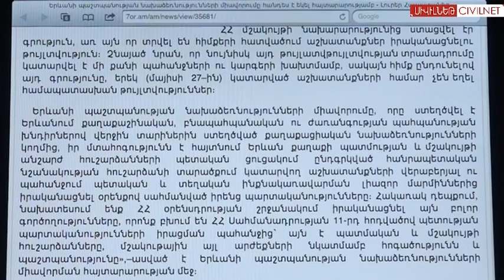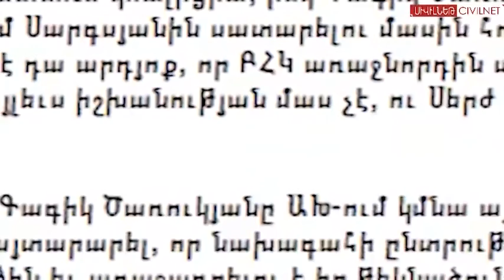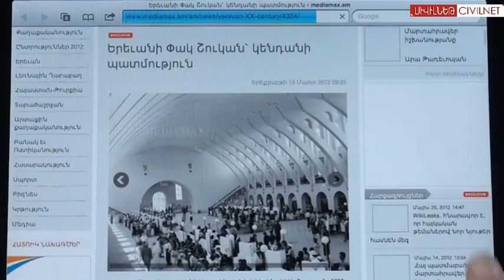Մայիս 29, ըստ կայքերի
7or.am - Երևանի պաշտպանության նախաձեռնությունների միավորում. մայիսի 27-ին Փակ շուկայում կատարված աշխատանքների համար չի եղել համապատասխան թույլտվություն:
1in.am - Փակ շուկայում տեղի ունեցածի ամբողջ պատասխանատվությունը մշակույթի նախարարության վրա է. Սարհատ Պետրոսյան:
lragir.am - Կմնա՞ արդյոք ԲՀԿ առաջնորդը Անվտանգության խորհրդի անդամ:
tert.am - Մոսկվայում անհայտ անձը դանակահարել է հայտնի լրագրող Սերգեյ Ասլանյանին: